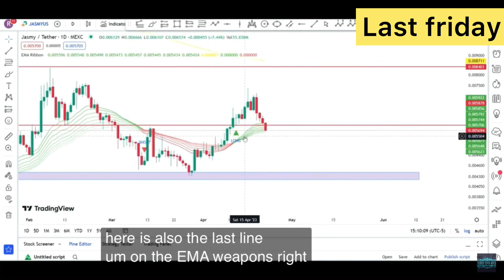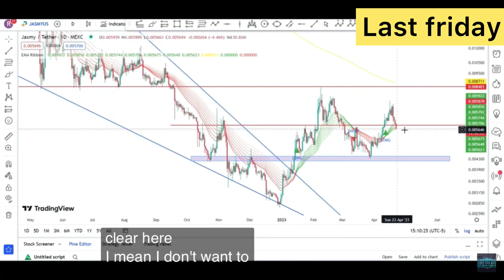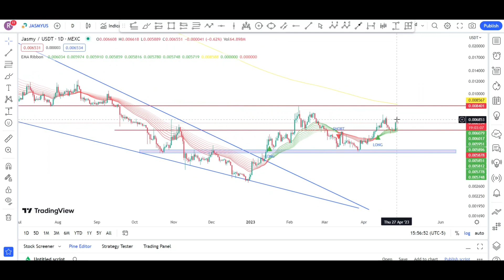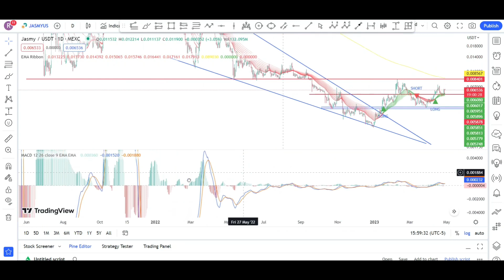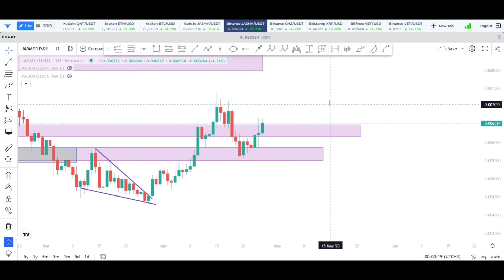JASMY COIN PRICE PREDICTION | ITS COMING PREPARE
Hold hold hold , LET LOOSE!